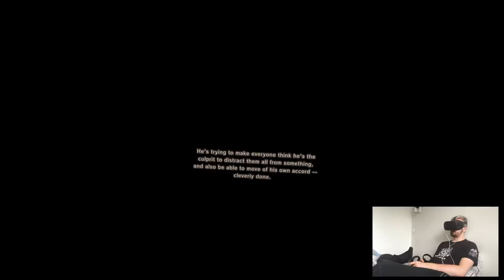SHE AND TETSU (Kageyama's Ending) - Tokyo Chronos Re: | Chapter C Playthrough | Oculus Quest VR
Hi

I had a surprise for myself, my work gave me 4 shifts to do this weekend, so I'm busy all day. Al least I have a moment to upload a video and go back to work lol.